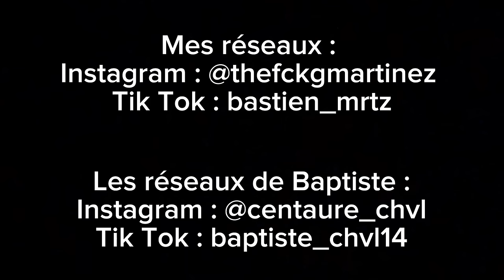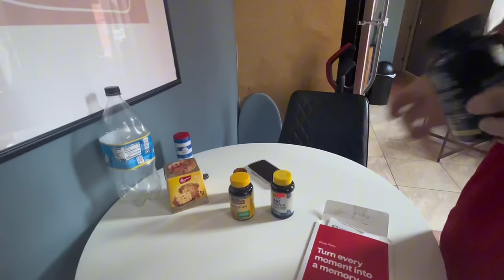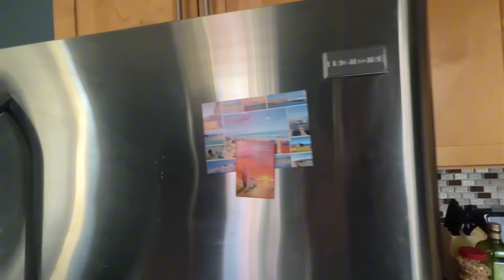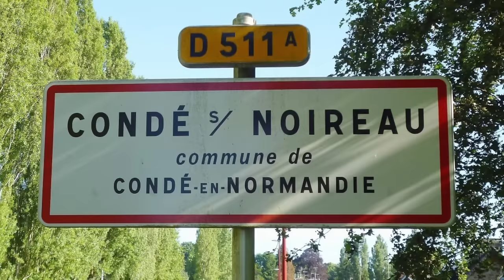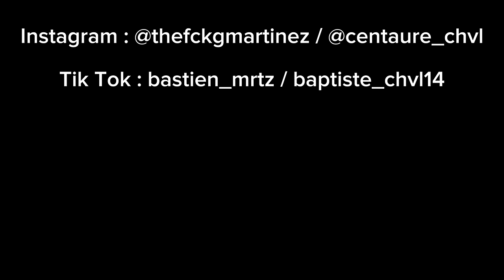Baptiste Cheval, Boxeur : de la Normandie à New York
Première épisode de cette série durant laquelle je vous emmène une journée avec un francophone de New York !
Aujourd’hui nous suivons Baptiste Cheval : jeune Boxeur français très talentueux !